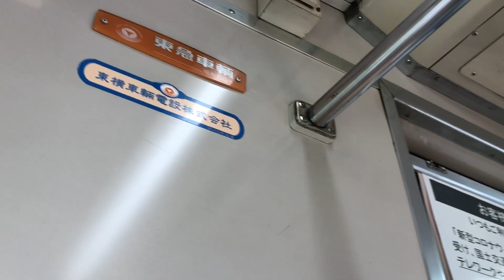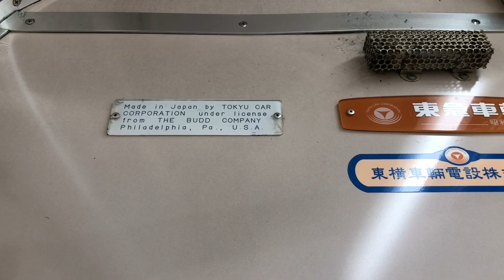【界磁ﾁｮｯﾊﾟ】長野電鉄8500系(元東急8500系)走行音 / Nagano-Electric- Railway 8500 sound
Japanese train running sound and view in the car.(NAGANO/Nagano-Electric- Railway/Series8500)

長野電鉄8500系のT2編成走行音です。この形式は元東急電鉄の8500系で、見た目を初めて内装や機器類も種車のままとなっています。

・やがて8500系の聖地に
8500系は2000系や3500系の非冷房車置き換え用に2005年から導入された形式で、東急田園都市線への5000系投入により廃車となった8500系初期車を3両編成化して転用しています。長野電鉄としてはかつてのOSカー以来の4扉車で、界磁チョッパ制御や回生ブレーキ、ワンハンドルマスコンなどは初となります。3両編成6本が投入され同線の主力車両となりましたが、抑速ブレーキが無く湯田中へは入線出来ず、長野〜信州中野間で集中使用されています。本家田園都市線の8500系は2020系による置き換えで急速に数を減らしており、やがてはこの長野の地が8500系の聖地となる時が来るかもしれません。